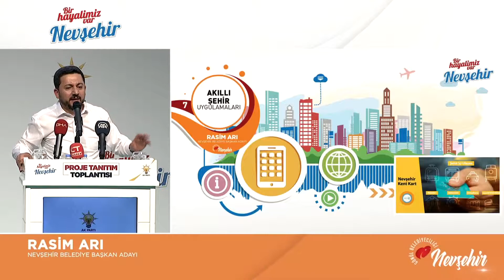Akıllı Şehir Uygulamaları Projesi - Bir Hayalimiz Var Nevşehir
Akıllı şehir, kaliteli yaşam
Hizmet dijital ortama taşınacak, pratik
yönü ve ekonomik avantajları ile şehrin
yaşam kalitesi artacak. Nasıl mı? Akıllı
şehir teknolojileri ile trafik lambaları
trafik akışına uygun hareket edecek,
trafik akıcı hale gelecek. Güncel şehir
aydınlatma teknolojileri kullanılacak,
ışık yayılımını insan yoğunluğuna göre
ayarlayan aydınlatma teknolojileri
ile enerji harcamalarından tasarruf
sağlanacak. Akıllı kent uygulamaları ile
otobüs sefer saatleri anlık görülebilecek,
belediye hizmetlerinden online
yararlanılabilecek.
Nevşehir şehir merkezinde oluşturulacak
Wi-Fi noktalarından herkes ücretsiz
yararlanabilecek. Kent kart uygulaması
ile bisiklet ve toplu taşıma araçlarını
birlikte kullanabilme gibi bir çok
avantajdan faydalanma imkanı doğacak.